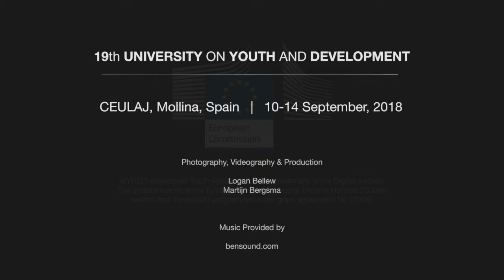Empowering youth in digital society - Luis Alvarado Martinez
Luis Alvarado Martinez, President of European Youth Forum speaks about the power of internet, how to empower youth in digital society and reach out to stakeholders. Interview has been done as part of the WYRED project